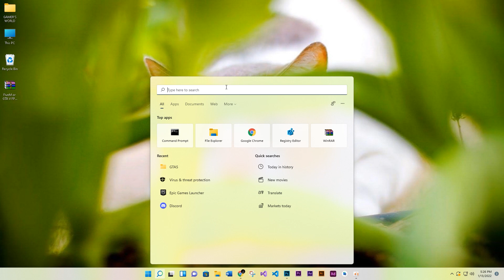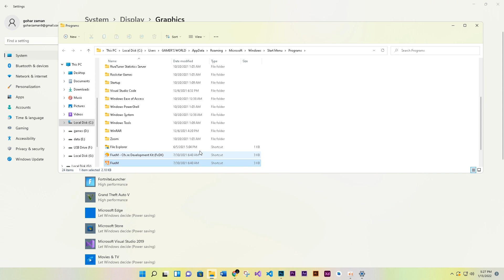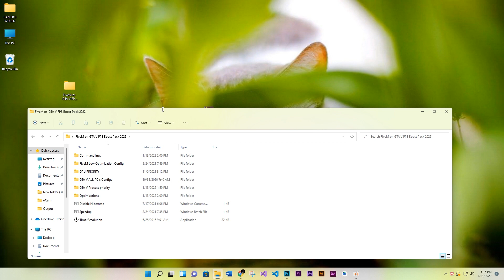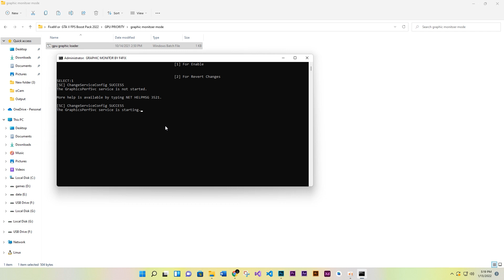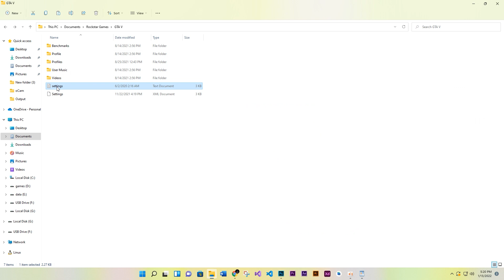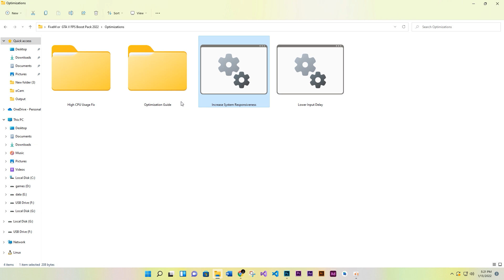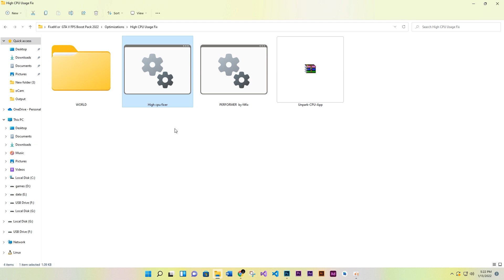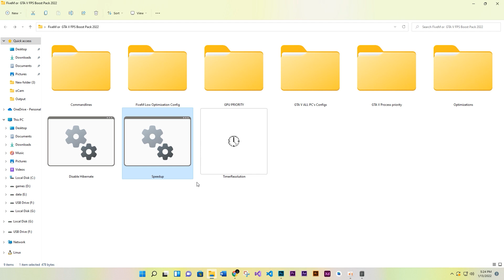FiveM (GTA V RP) 2022: GTA 5 FPS BOOST | Boost FPS And Fix Lag on FiveM Low End PC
In this video  i am going to show you FiveM (GTA V RP) 2022: GTA 5 FPS BOOST | FiveM FPS BOOST | Boost FPS And Fix Lag on FiveM Low End PC. we are using our own softwares and alrights goes to us... so please like,share and subscribe us to  bring  motivation  for future.

/ NOTE \
My Computer (PC) Specs:
CPU: Intel Core i3-6500
GPU: GeForce GTX 950
RAM: 8 GB
Motherboard: MSI-7817
Power Supply: EVGA 80 Plus Bronze 500W
1 x Western Digital 500GB Hard Drive